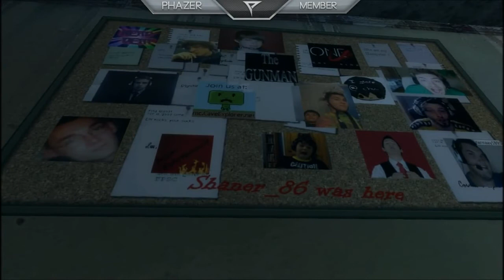Welcome To SlenderMan Elementary (Enjoy You're Stay)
Awesome Horror Zombie Gameplay Of Slenderman's Shadow A.K.A Slender Elementary With StirfriedGlory! 20 Likes For This Funny Survival Game Attempt?